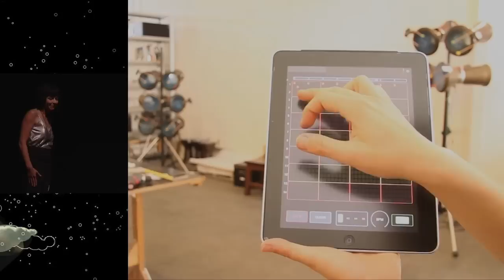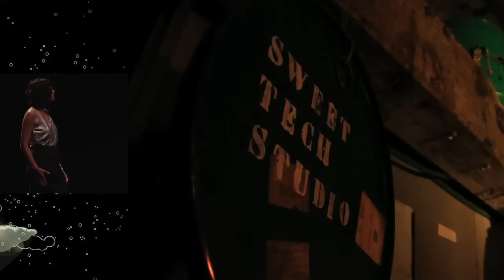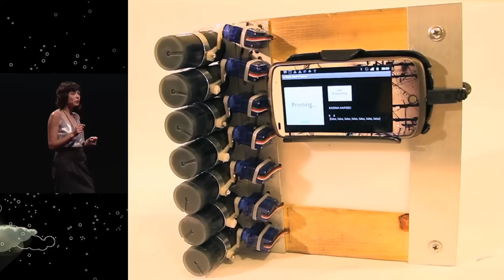ליאת סגל - פצ'ה קוצ'ה 13